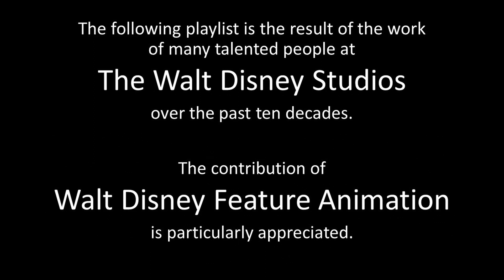The Adventures of Ichabod and Mr. Toad - Playlist Title Card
The Adventures of Ichabod and Mr. Toad (68 min)

Synopsis: A double feature based on two classic literary tales by Kenneth Grahame and Washington Irving. In “The Wind in the Willows” (narrated by Basil Rathbone), the extravagant J. Thaddeus Toad, Esq. lives in his beloved Toad Hall. While his friends Angus MacBadger, Rat, and Mole attempt to convince him to change his ways, Mr. Toad, determined to get his hands on a motorcar, trades the deed to Toad Hall and is later arrested for stealing. Realizing that he’s been set up, Mr. Toad vows to change his ways, and get back his beloved home. In “The Legend of Sleepy Hollow” (narrated by Bing Crosby), Ichabod Crane, the new schoolmaster in town, quickly gains the attention of heiress Katrina Van Tassel and falls in love. But on Halloween, the local bully, Brom Bones, attempts to frighten Ichabod by telling the story of the Headless Horseman, who haunts the town the same night every year. Ichabod leaves, unaware that his midnight ride home will be the ride of a lifetime.

Cast: Eric Blore (Mr. Toad), Claud Allister (Rat), Colin Campbell (Mole), Campbell Grant (Angus MacBadger), J. Pat O’Malley (Cyril Proudbottom), Basil Rathbone (Narrator), Bing Crosby (Narrator),

Songs: “The Merrily Song,” “Ichabod,” “Katrina,” “The Headless Horseman,”

Directed by Jack Kinney, Clyde Geronimi, and James Algar.

US Home Media Releases: October 21, 1992 (LD); May 25, 1999 (VHS); October 3, 2000 (VHS/DVD); August 12, 2014 (BR/DVD);

Trivia:
• Frames: 97,920
• This was the last of the several package pictures of the 1940s, during which the Walt Disney Studio had deep economic problems.
• For “Ichabod,” Walt Disney visited the area around which “The Legend of Sleepy Hollow” is said to have taken place. He also ensured that the musical instruments and atmosphere remained in accordance with the time period in which the story takes place.
• Expenses were lowered by reusing animation cycles from The Old Mill (1937) and by patterning Katrina closely on Grace Martin from The Martins and the Coys.